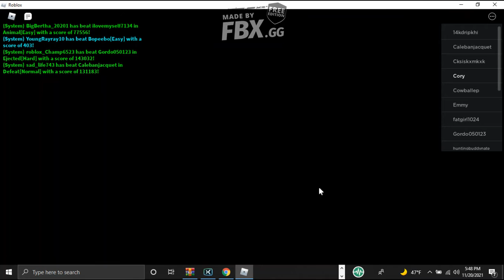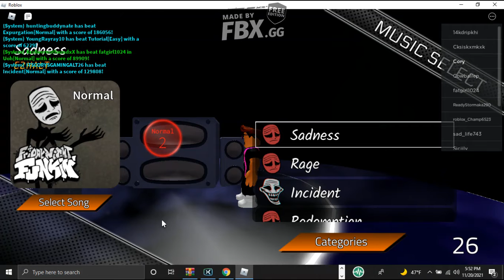blueballs incident part 2 #3